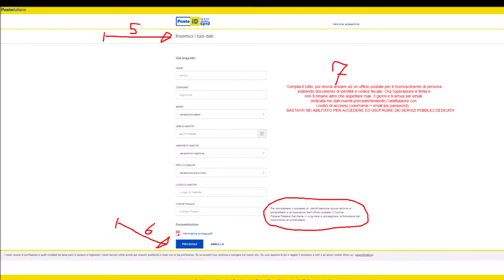CODICE ''SPID'' e come ottenerlo, istruzioni brevi e concise, prese dalla mia esperienza di Geometra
codice SPID (Sistema Pubblico di Identità Digitale) istruzioni per ottenerlo in 7 semplici passaggi. Come fare il codice SPID. Credenziali SPID.
Siamo i pionieri di questi video su questi argomenti, basta vedere sul canale da quanti anni pubblichiamo video, anche se non sono numerosi, ma preferiamo farli solo su argomenti da noi ''vissuti'' sul campo, per cui sono più' che credibili, e quindi ogni nostro video e' frutto di mera esperienza di anni su ogni argomento trattato su questo canale.